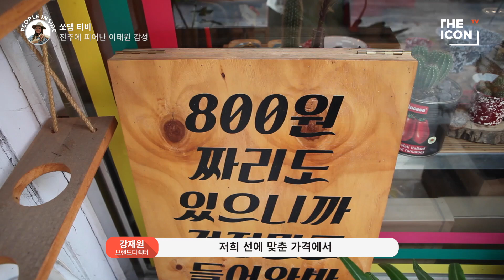[ENG_브랜드디렉터 유소담] 전주에 피어난 이태원 감성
이태원의 자유로운 영혼, 브랜드매니저 유소담을 기억하시나요? 웃는 모습부터 자유로운 영혼까지, 이태원과 닮은 그녀가 최근 전주에서 새로운 편집샵을 열며 브랜드디렉터로서 제2의 인생을 시작했는데요. 전주시 완산구 고사동에 피어난 이태원의 감성! ‘쏘댐’ 티비에서 지금 바로 만나보세요!